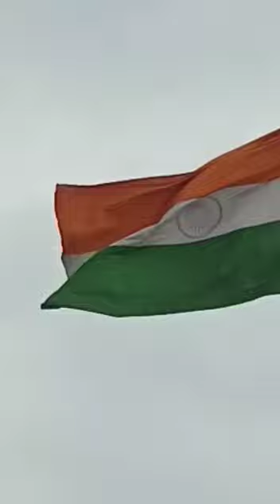🇹🇯❣ Banaras ka station to dekhiae kaisa hai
Varanasi station seen beautiful flag